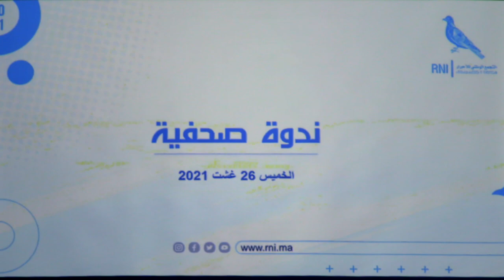كاميليا بوطمو: حزب التجمع الوطني للأحرار يراهن على إشراك النساء في تدبير الشأن العام المحلي بطنجة